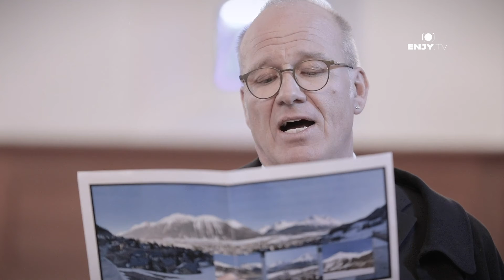REFURMO OBERENGADIN - 05 - 2020